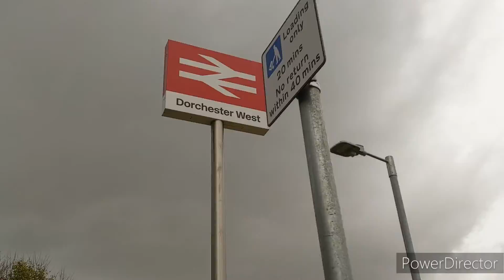class 37s 37421 and 37254 on a test train photos and a bid with tones